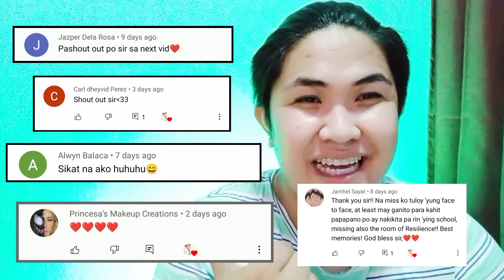Room Update + Unboxing ✨😍